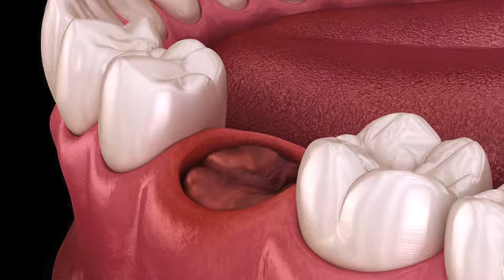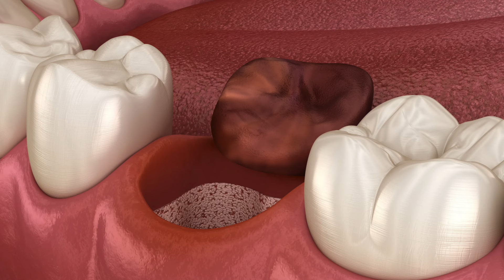DRY SOCKET VS. NORMAL HEALING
How to differentiate between normal healing after a tooth extraction and the development of a dry socket? This is an important distinction, and you'll be able to tell if you need to see a doctor immediately. I'm Dr. Olga Doar, a board-certified pediatric dentist and laser dentist at Pal Valley Pediatric Dentistry and Orthodontics, and I’ll cover what a dry socket is, how to prevent it, and what symptoms indicate you might have one.

Timestamps:

00:00 — What is a dry socket and how to tell it apart from normal healing.
00:41 — How a dry socket forms and what causes it.
01:24 — Preventing dry socket: What to avoid after tooth extraction.
02:09 — Symptoms of dry socket vs. normal healing.
03:25 — How to visually identify a dry socket.
03:59 — What to do if you suspect you have a dry socket.
04:36 — How to differentiate between normal healing after a tooth extraction and the development of a dry socket?

I'm Dr. Olga Dolghier, a board-certified pediatric dentist in Palm Valley Pediatric Dentistry and Orthodontics. Remember, SMILE IS ALWAYS IN STYLE! ⭐️⭐️⭐️

On this channel, I am discussing crucial matters in dentistry. My Channel

Palm Valley Pediatric Dentistry & Orthodontics

Goodyear, Surprise, Verrado, Scottsdale Offices

Find the best location for you!

📍Scottsdale 21070 N. Pima Rd,

📍Goodyear 14555 W. Indian School Rd,